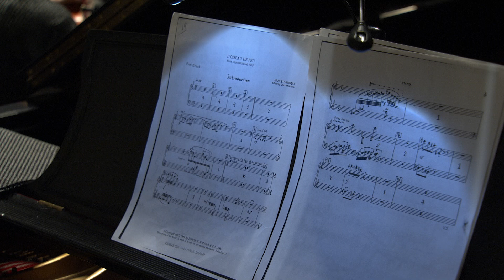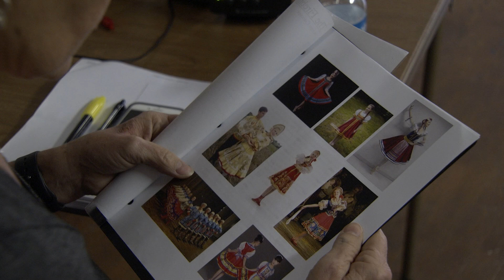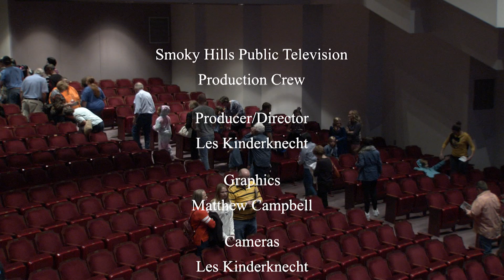Hays Symphony Orchestra "The Firebird"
Based on Igor Stravinsky’s ballet, this play has been adapted for children. Get a behind the scenes look with interviews and rehearsals with the conductor, playwright, local adult and youth actors and dancers as they prepare for this annual event with the Hays Symphony.

Recorded October 28, 2018 at the Beach-Schmidt Performing Arts Center on the campus of Fort Hays State University.